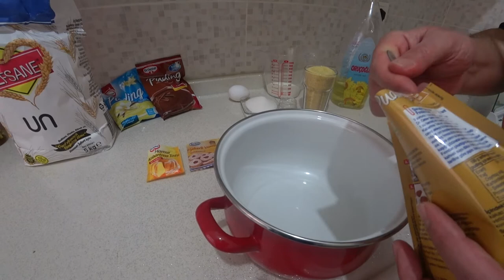Печенье С Шоколадным Пудингом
Для выпекания такого очень вкусного печенье понадобиться скромный набор продуктов, который можно найти на полках в каждом доме.
А именно:
Пудинг - 3-4 Ст.л
Соль - по вкусу (на кончике рукояти Ст.л)
Растительное масло
Молоко - 100 Гр
Манка - 1 Стакан
Мука